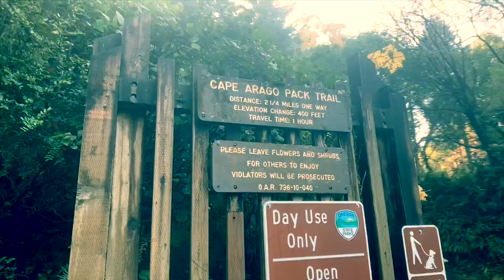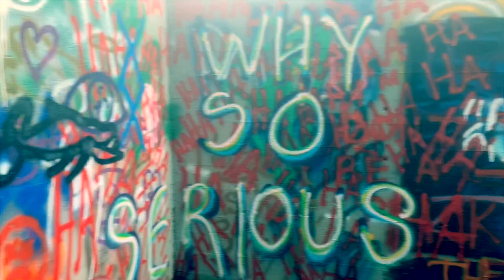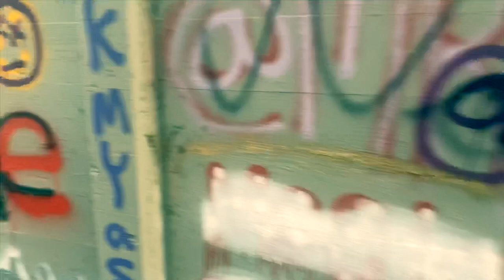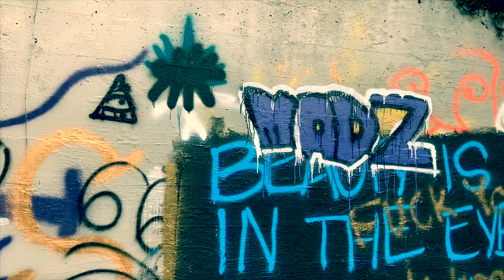Hidden WW2 bunker in Oregon forest!!!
Deep in Oregon’s Sunset Bay State Park, discover a graffiti covered radar bunker from WW2.

Directions and more information on this site can be found